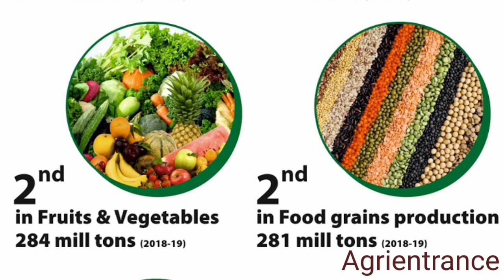KNOW ABOUT INDIA- AGRICULTURE#agriculture#agri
INDIA RANK IN AGRICULTURAL PRODUCTION-

First Buffaloes population, Tea, Jute, Mango, Banana, Cashew (40% of World export), Hybrid Cotton,
Sesamum (til), Irrigated area (21·5%), Irrigation Efficiency, Milk, Pulse area, Coconut, Spices
(18% in World trade), Ginger (65%), Turmeric (76%), Cauliflower, Mica, Total Pulse and Milk
Production